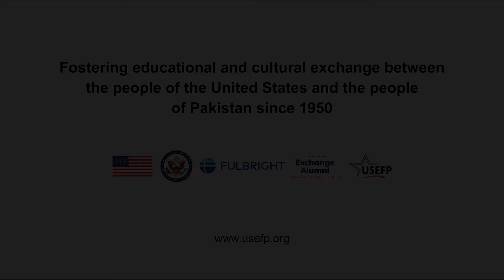Fulbright Women Podcasts Season 2 - Afreina Noor Teaser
After moving to Canada in 2018, Fulbright alumna Afreina Noor decided to create a community of like-minded women and a resource for new immigrant women like herself who struggle to find their place in society.
In this week’s podcast, she reflects on her Fulbright experience, working in the corporate and development sectors, and settling in a new place on Wednesday at 6:00 pm on Facebook/YouTube.

She holds a Master of Public Administration from the University of Pennsylvania on the Fulbright scholarship.